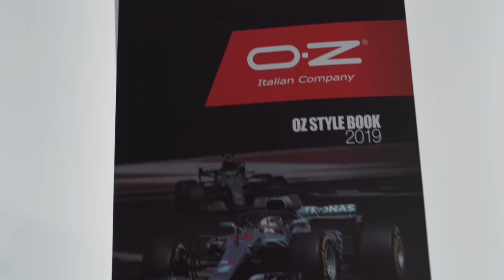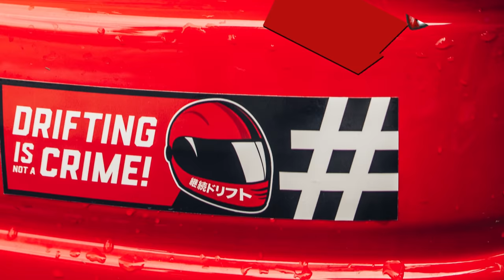Nová kola na drifty | Plamenomet z výfuku! | Neony?!?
Pro CZ ▶️ djluckyboy
Pro SK ▶️ djluckyboyeur